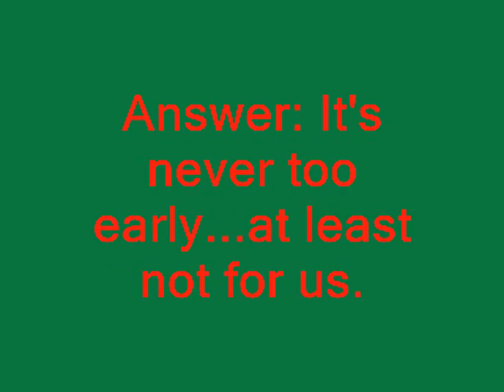Christmas at the radio stations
We decided it was time to get ready for Christmas...on Veteran's Day.